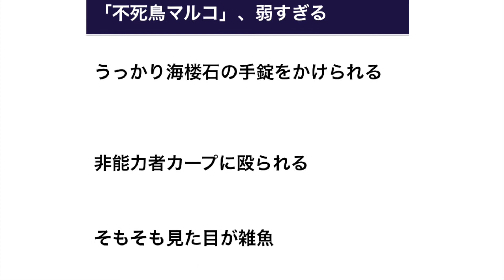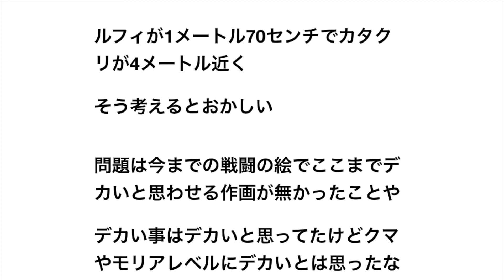【ワンピース】白ひげ海賊団一番隊隊長「不死鳥マルコ」、弱すぎる